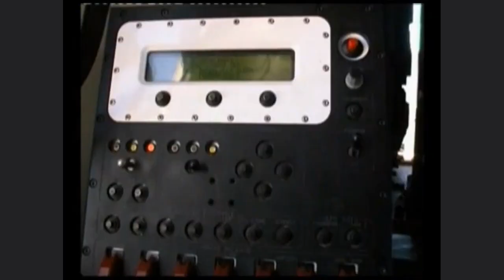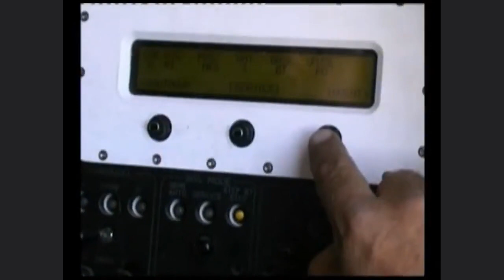DRDO -DENEL BHIM 155MM X 52 CALIBER SPGH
The Bhim self-propelled howitzer was a type of self-propelled artillery developed by the South African company Denel under the supervision of the Indian Defence Research and Development Organisation. It was designed to meet the Indian Army's requirements for self-propelled artillery units, It was mated with Denel T6 turret & Arjun chassis, the footage of turret is actually from G6 which is similar to T6 hence included in video.